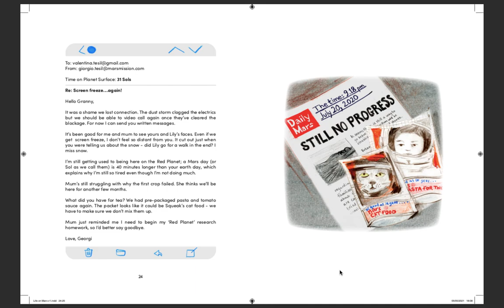Life on Mars final version